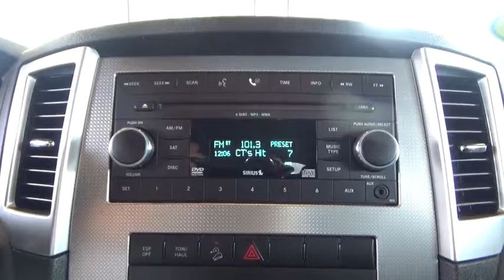2009 Jeep Grand Cherokee Woodbridge, New Haven, Hamden, East Haven, West Haven, CT 2706A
2009 Jeep Grand Cherokee
2009 Jeep Grand Cherokee Laredo - Stock#: 2706A - VIN#: 1J8HR48P59C552647

*CLEAN CARFAX* *4WD* * TRAILER HITCH* This 2009 Grand Cherokee is for Jeep fans looking everywhere for that perfect SUV. While 99% of the time you'll probably be driving on pavement, the 4WD power delivery means you don't have to live that other 1% with regret. This Grand Cherokee is nicely equipped with features such as 4.7L V8, 4WD, Front anti-roll bar, Front reading lights, Front wheel independent suspension, Heated door mirrors, Illuminated entry, Low tire pressure warning, Occupant sensing airbag, Outside temperature display, Overhead airbag, Rear anti-roll bar, Rear reading lights, Speed-Sensitive Wipers, Telescoping steering wheel, Tilt steering wheel, and Tonneau cover for trunk, Cruise control, CD Player, Boston Premium Audio, UConnect, Bluetooth connectivity, Power front seats, Auxiliary Hookup. New Car Test Drive said, ...based on brief driving sessions, we have to put the Grand Cherokee right in the thick of the battle for supremacy in this class... It scored the top rating in the IIHS frontal offset test. At Crest each of our factory trained sales and service members strive to make your experience a positive one*. We will make every effort to get you into the car of your dreams.*Stop in today we are conveniently located at 185 Amity Road, Woodbridge, CT 06525** While every reasonable effort is made to ensure the accuracy of this information, we are not responsible for any errors or omissions contained on these pages. Please verify any information in question with our Crest pre-owned department.